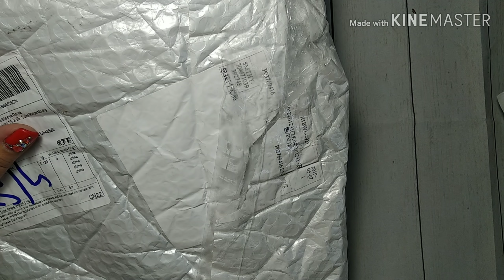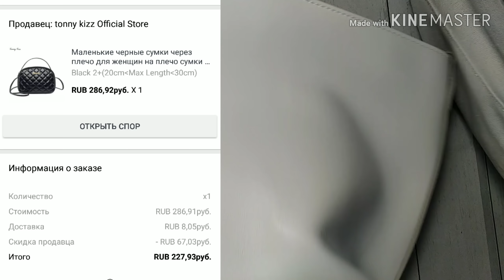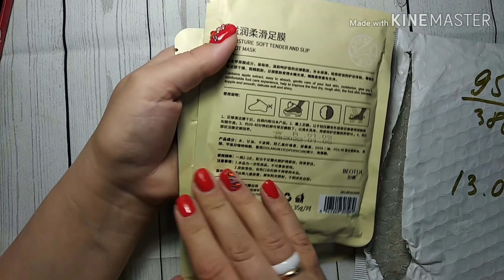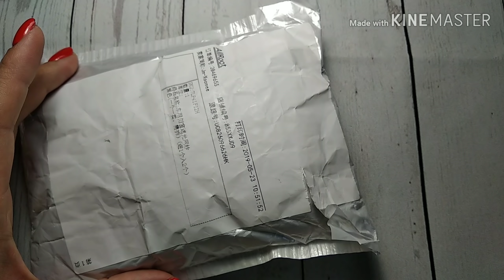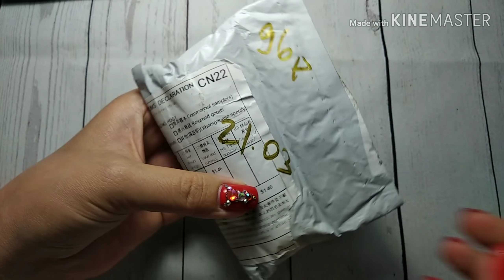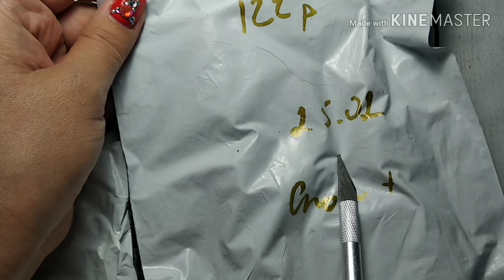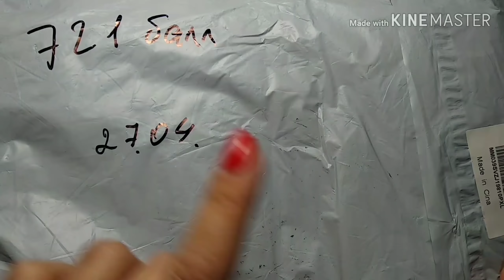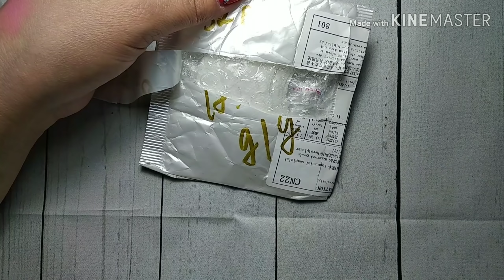Мега распаковка посылок с Aliexpress, joom и pandao ЧАСТЬ 29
2. Сумка (отправил) ссылка сгорела
5. Сменное стекло для телефона (ссылка на магазин
12. Набор дотсов  ссылка сгорела
13. Гель лак G2G ссылка сгорела
21. Пластины JR  51-57 ссылка сгорела
22. Пластина JR 101-110 ссылка сгорела
25. Держатель для автомобильных документов
26. Форма для конфет «сердца»
27. Наклейки для подтяжки лица
31. Топ розовый ссылка сгорела

Полезная информация

- Продукция MAX nails Профиль в Инстаграм @max.nails

- гель лаки Only French: Промо-код на скидку 10% "608-563" или по ссылке (Просто в комментариях при заказе не забудьте его указать.)
или @delaro_professional

Скидка на ГЛ -1 $: акриловую пудру 60 г, полигель - 2 $ по промо-коду «Darya Star» укажите его в комментарии при заказе

- Мебель маникюр (Подставка под руку, столы) и инстаграм @mebel_manikur Скидка 10% по купону «ДАШУСТИК» (мой стол приобретен тут)